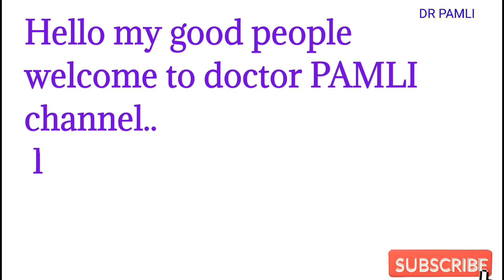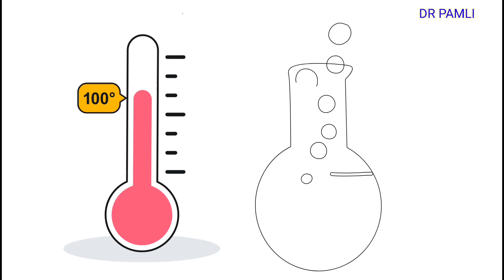WHY MEN SLEEP AFTER SEX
I discuss reasons why men sleep immediately after sex
Words uses and  images displayed in the video is only for medical educational purposes only and no copyright infrengemt done ..the words uses  may not be appealing to some individuals.
support us :
PAYBILL:247247
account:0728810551